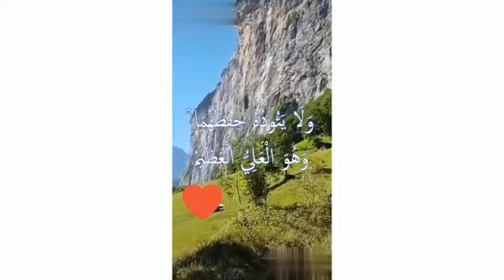12 March 2022